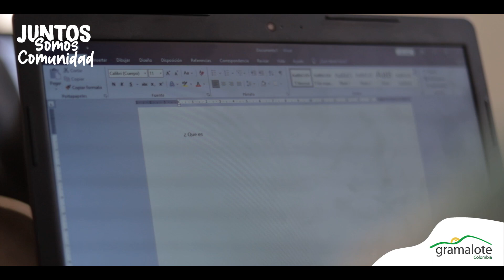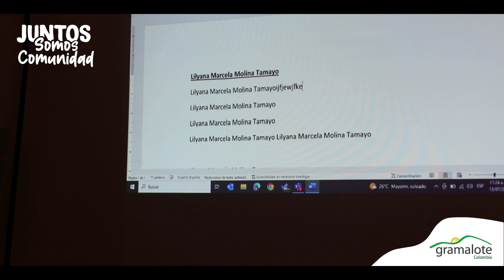💻¡Alfabetización Digital Rural para las comunidades! - Gramalote Colombia 2023